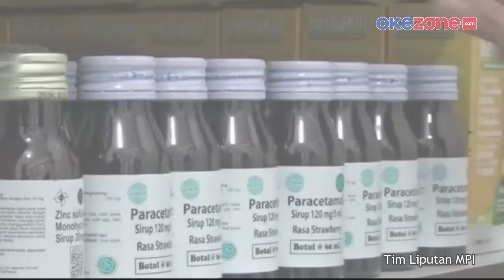Soal Gagal Ginjal Akut, Wapres: BPOM Harus Selektif Beri Izin Edar Obat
Wapres Ma'ruf Amin mengimbau BPOM selektif dalam memberikan izin edar obat. Hal ini berkaitan dengan penyebab kasus gagal ginjal akut yang merebak.

Monitoring penarikan obat-obatan itu juga harus dilakukan di tempat selain apotek. Menurut Wapres tidak menutup kemungkinan ada penjualan obat sirop di tempat lain.

Ia juga menyerahkan kepada Kepolisian untuk monitoring apakah ada unsur kesengajaan.